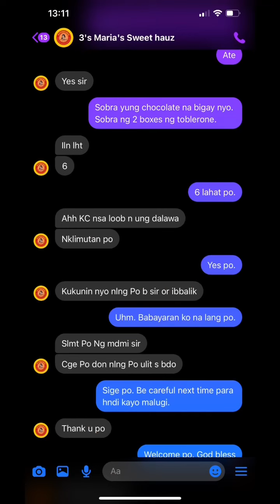Mag-unboxing at mamigay ng chocolates!